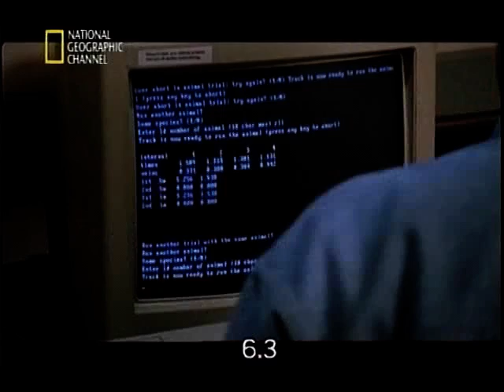微生物大作戰 1/5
國家地理頻道 演化